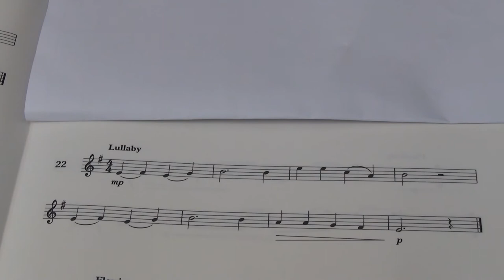Violin Grade 2 Sight Reading No 22 Lullaby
Grade 2
No. 22 Lullaby
Played by Mike Chow